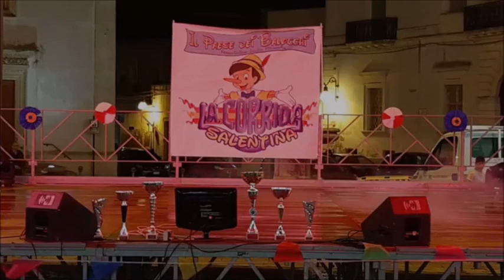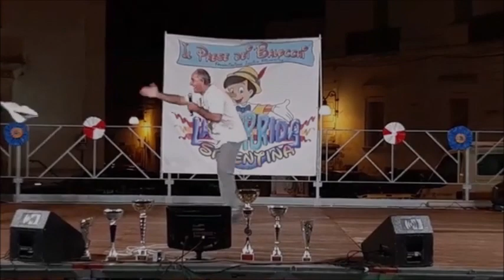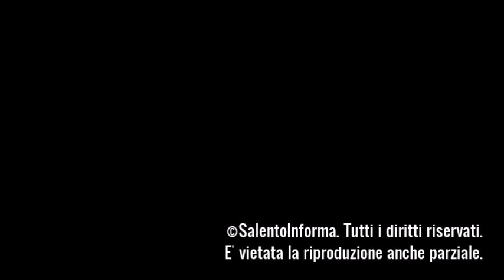Veglie, 01 ottobre 2022.Il Paese dei Balocchi presenta: "LA CORRIDA SALENTINA " ultima tappa.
Veglie, 01 ottobre 2022  Associazione Guagnano Informa. Operatore: Luca Ciccarese. Tutti i diritti riservati. E' vietata la riproduzione anche parziale.